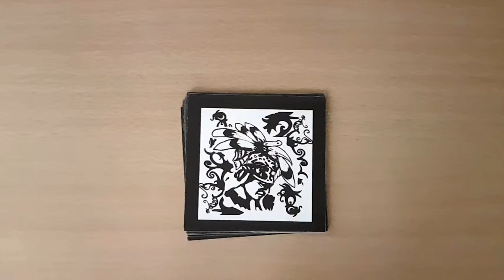RentapAR - Official Trailer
DDD30001 Digital Media Design Capstone Project

Rentap AR a miniature interactive AR storytelling game about one of Sarawak’s historical legends, the Dayak warrior Rentap.